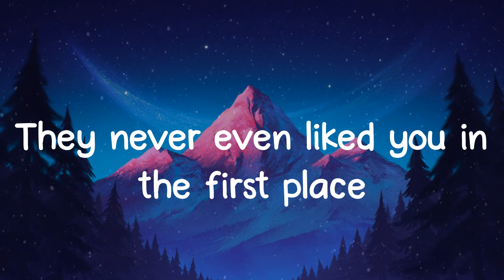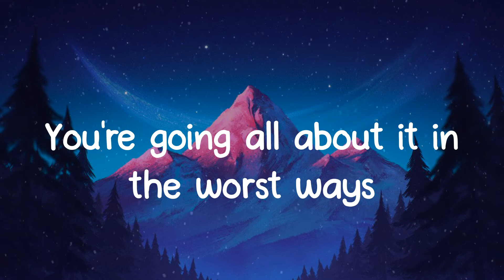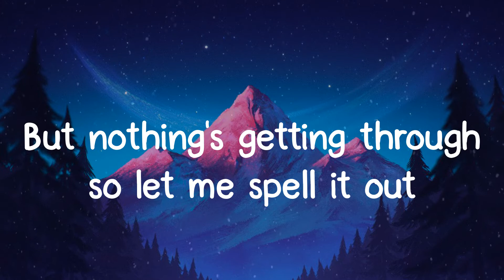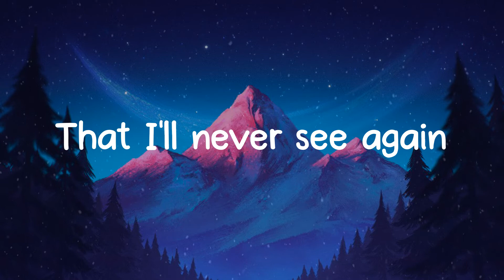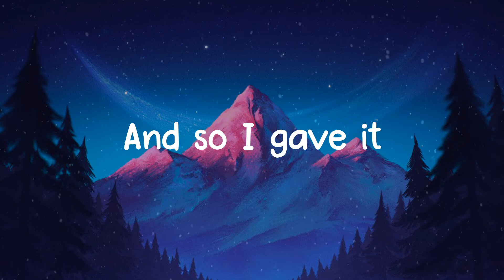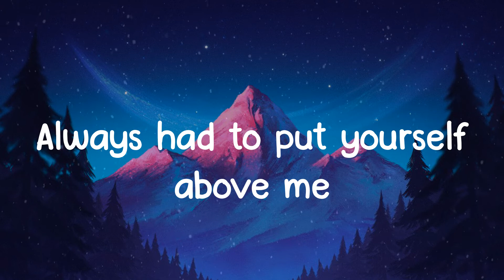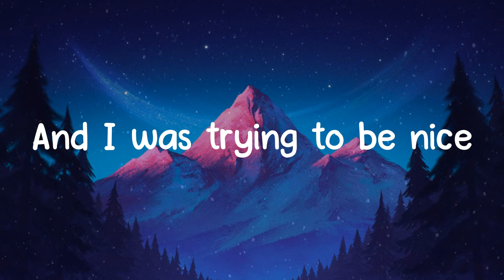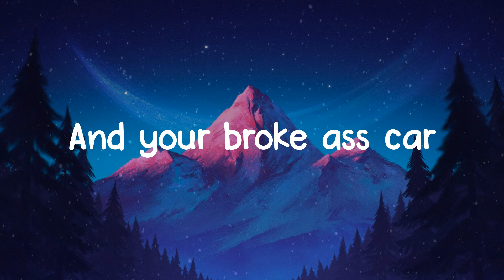GAYLE - abcdefu (Lyrics)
Fuck you
Fuck you
A-B-C-D-E
F you
Fuck you
A-B-C-D-E
F you
Fuck you
A-B-C-D-E
F you